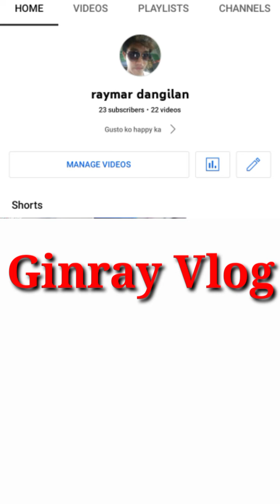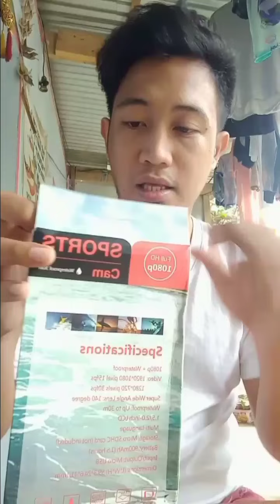UNBOXING DASH CAM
dash cam unboxingdash cam review,dash camera,dua lipa,dua lipa be the one,niño de elche,unboxing dash cam